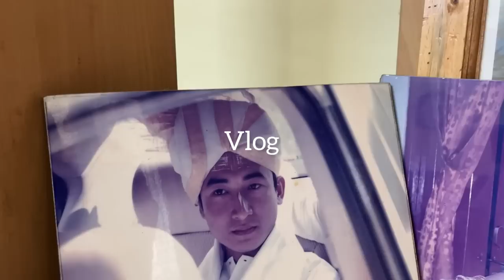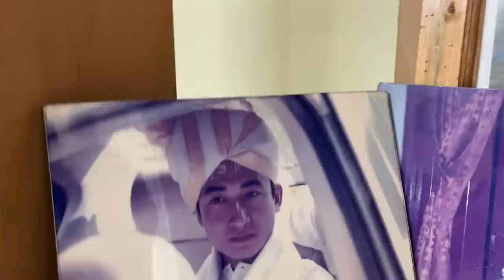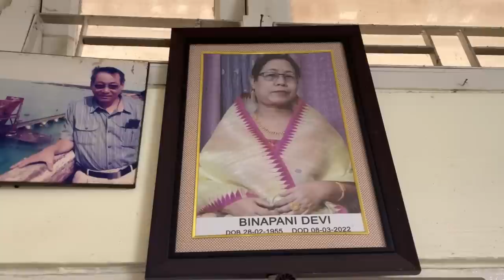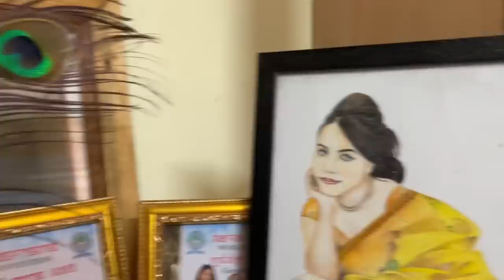CHAKAUBA CHATLAGA RECIPE OINA YENGAKYE 😁|CHABA LOIRAKPADA FHAMUNG UI 😂